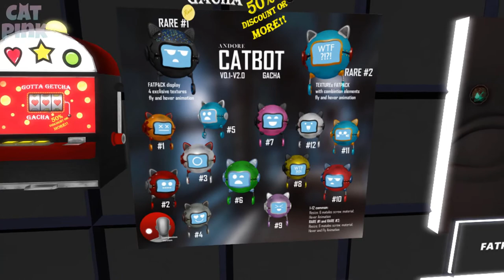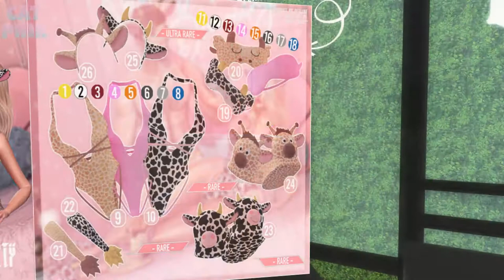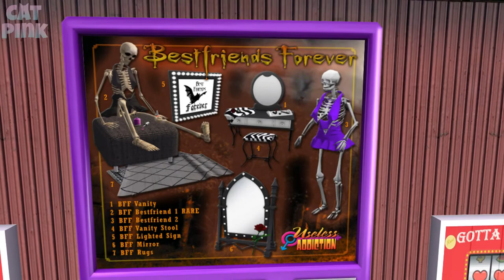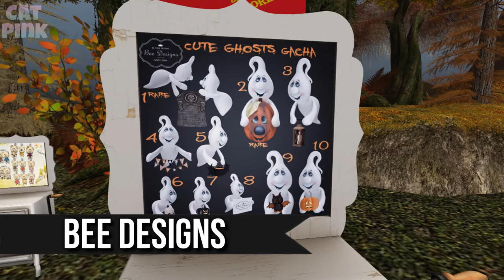💖GOTTA GETCHA GACHA 4 | SECOND LIFE🛍️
😻💕Ronda 4 de Gotta Getcha Gacha, ofertas en Gachas!
😻💕Gotta Getcha Gacha Round 4, Gacha Deals!

😻SL: nivipink

💻PC
🖥️Procesador: AMD Ryzen 5 3400G with Radeon Vega Graphics